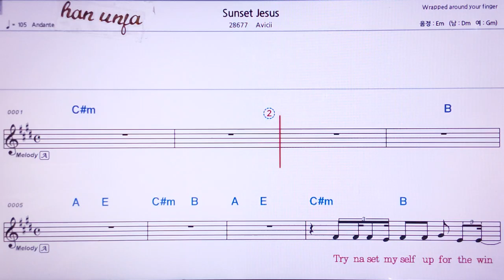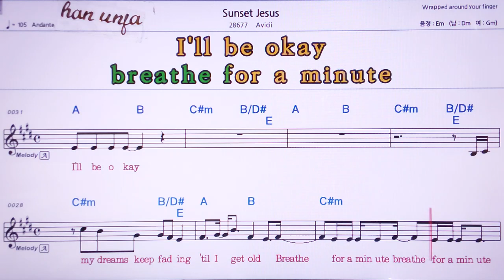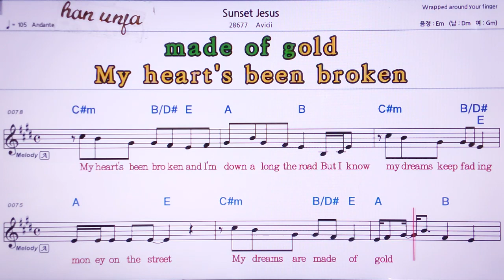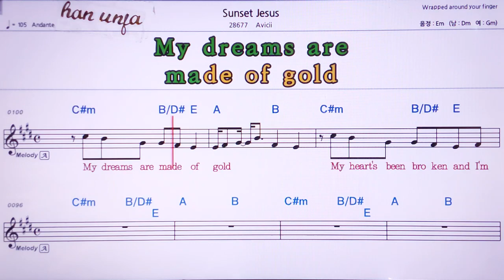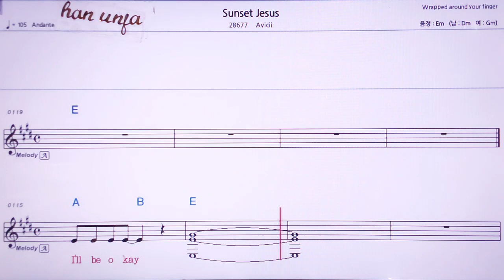💖Sunset jesus/Avici 👍MR,노래방, 가라오케, 악보, 코드, 가사 ,Karaoke,반주